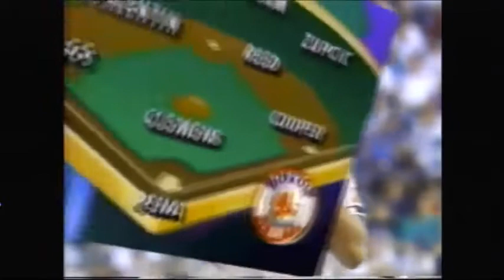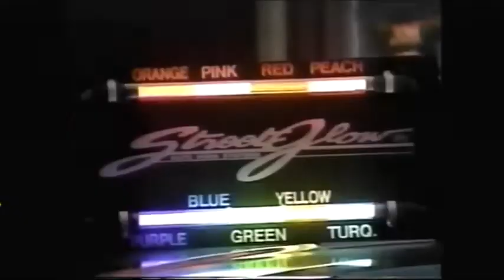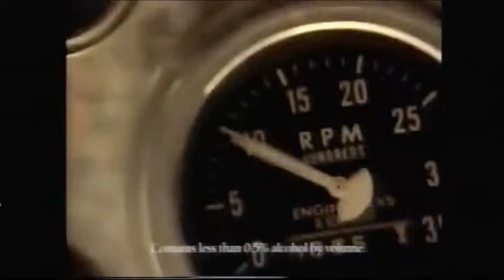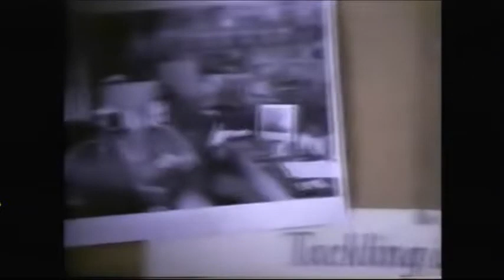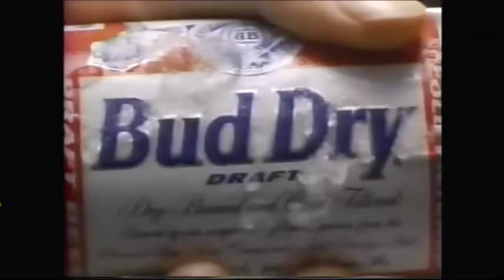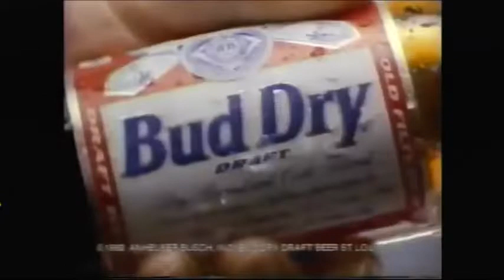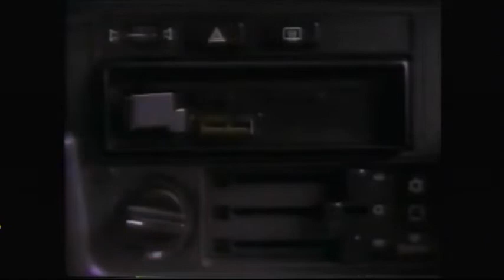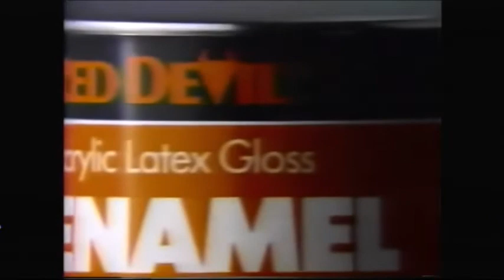Red Sox @ Rangers - September 7, 1992 (ESPN Sunday Night Baseball - Roger Clemens vs Nolan Ryan)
Nolan Ryan, who won 11 strikeout titles and 2 ERA titles, vs Roger Clemens, who won 5 strikeout titles and 7 ERA titles, on Sunday Night Baseball